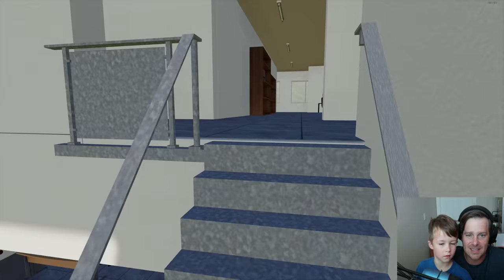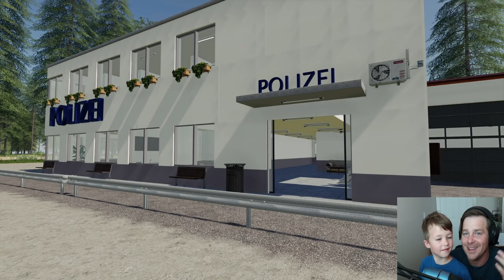Rescuing lost campers from deadly swamp | Farming Simulator 19 camping and mudding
Police get a call to find some lost campers in the deep swamp. They have been missing for a week and the police need to go through the deep mud and water to find them. We must find clues a long the way and see if we can find the campers.